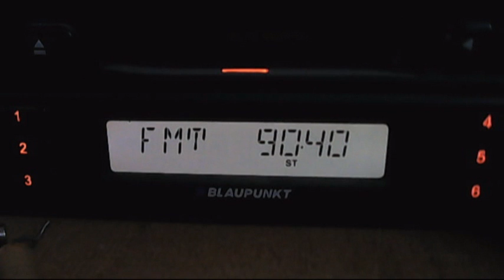radio veselina kodjakuz dx in bucharest 04:40